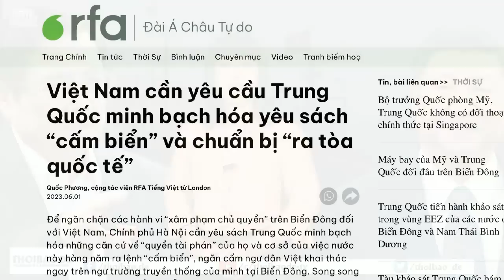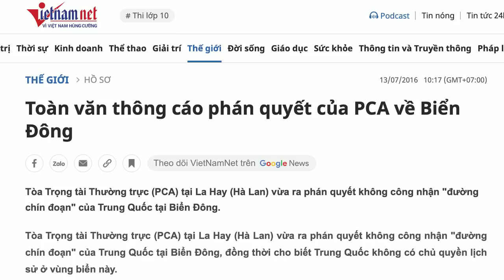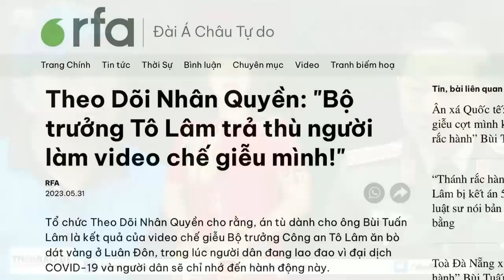VN cần yêu cầu Trung Quốc minh bạch hóa yêu sách “cấm biển” và chuẩn bị “ra tòa quốc tế”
Việt Nam phải làm rõ “quyền tài phán” của Trung Quốc ở Biển Đông là dựa trên cơ sở nào. Sau đó đưa ra Tòa trọng tài Quốc tế để phân giải. Nếu đã trải qua những thủ tục bắt buộc như đàm phán, ngoại giao, thương lượng rồi đến pháp lý, mà tất cả đều bị Trung Quốc bác bỏ, thì lúc đó mới có tư cách chính đáng để dung quyền tự vệ. Khi đó mới được quốc tế ủng hộ và giúp đỡ.